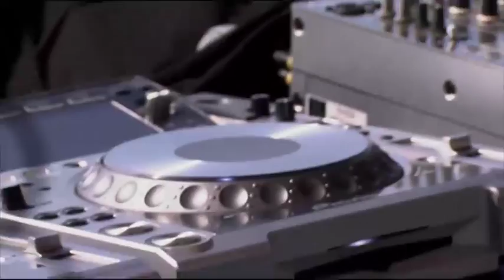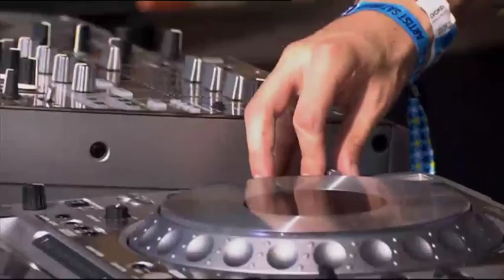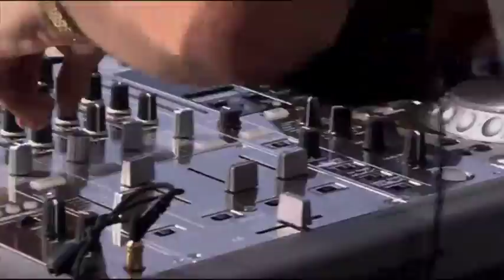Set Julian Jordan @ Summerfestival 2015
Herbekijk de integrale set van Julian Jordan op Summerfestival 2015!